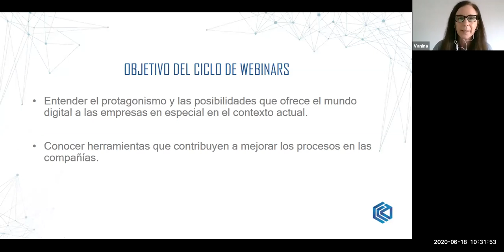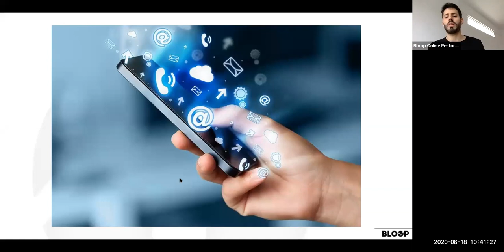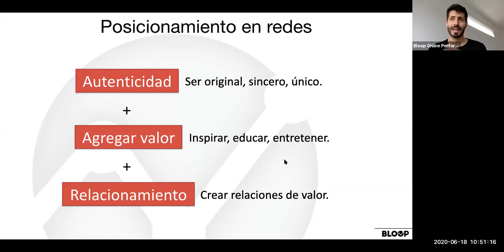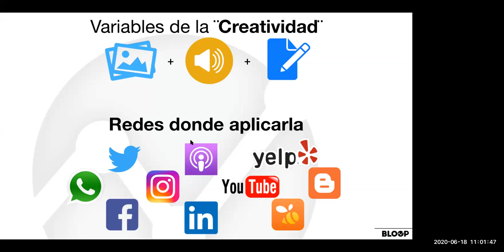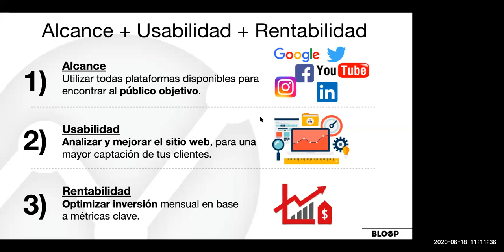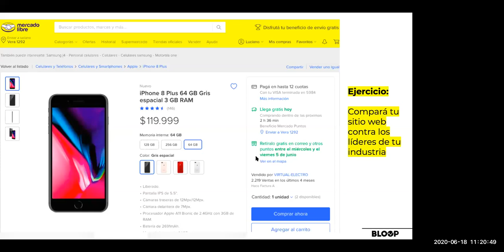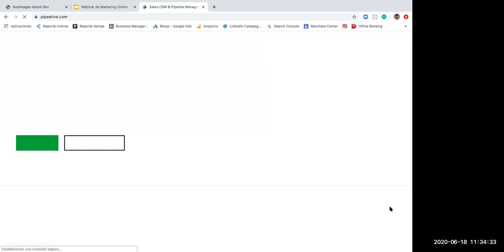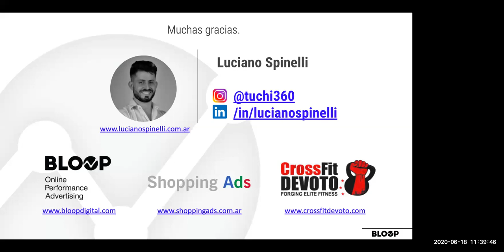Ciclo +DIGITAL: Marketing Digital: Social + Performance + Automations